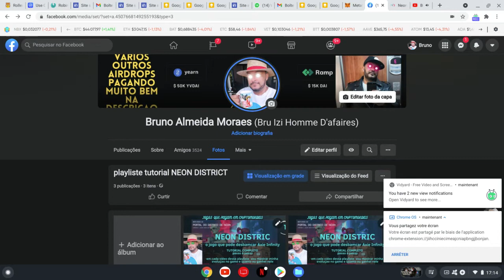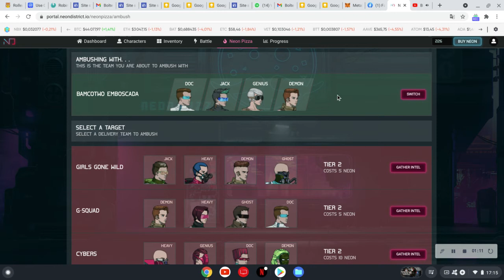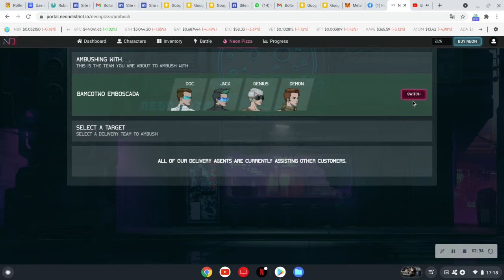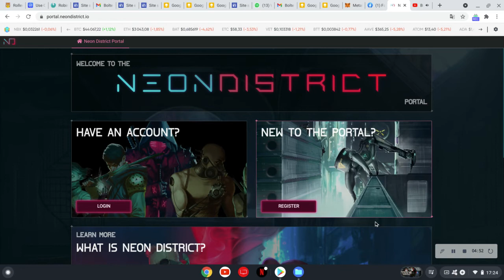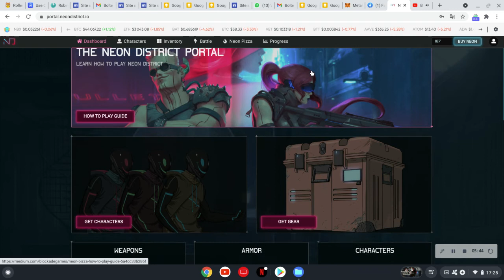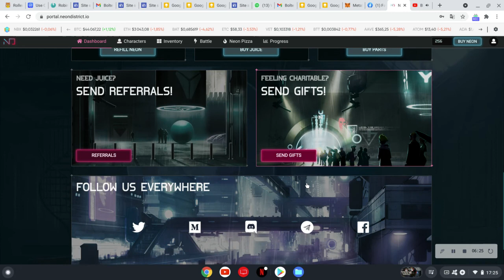NEON DISTRIC o jogo que VAI desbamcar Axie Infinity TUTORIAL COMPLETO passo à passo BAMCo video 4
NEON DISTRIC
o jogo que pode desbamcar Axie Infinity
TUTORIAL COMPLETO
passo à passo
em cada video dessa playliste  vou mostrar minha
evoluçao no game e quanto eu ganhei nele
nao perca essa oportunidade de começar
na hora certa nesse projeto

NEON DISTRIC o jogo que pode desbamcar Axie Infinity TUTORIAL COMPLETO passo à passo BAMCo video 4

airdrops de gaz ou seja facedrops tem alguns que nao se paga fee dentro do site logo no inicio:

site de airdrops da minha mae se vocês puderem fazer ela vai ficar muito contente obrigado ;)

mineraçao faucets jogos que pagam em criptomoeda, e muito mais nesse video confira e aprenda   tudo:
Já pensou em ser pago para jogar🕹vídeo game? eu te ensino a fazer isso de modo prático e divertido🥰

Quer mais dicas boas?